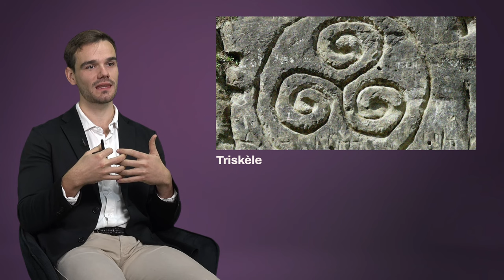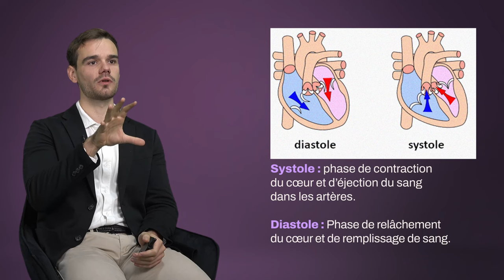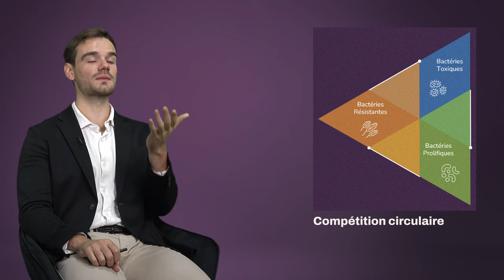Philosophie du mycélium – Le génie des champignons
Comment définir le monde fongique ? À quels grands principes obéit-il ?

Dans ce premier épisode du grand cours Sator sur le génie des champignons, le mycologue Guillaume Lopez nous explique les grandes lignes de la philosophie du mycélium : la connexion des êtres et des règnes du vivant, l’imbrication, la symbiose, le réseau…

Comment le champignon nous pousse-t-il à l’intelligence – étymologiquement « faire du lien entre les choses » ? Qu’est-ce qu’être philosophe de la Nature aujourd’hui, et quel en est l’intérêt ? Comment fonctionne la compétition circulaire dans le vivant ?

Que nous disent les symboles antiques comme le triskèle sur une vision du monde fondamentalement naturaliste, empirique et basée sur le bon sens ? Quelle place y tiennent les champignons ?

*À qui s’adresse prioritairement ce cours ?*

– Toutes les personnes désireuses d’approfondir leur réflexion en matière d’écologie profonde
– Passionnés de nature et de découvertes scientifiques relatives au génie du vivant
– Passionnés de champignons, mycologues amateurs comme confirmés
– Entrepreneurs, ingénieurs, designeurs et autres profils créatifs désireux de s’inspirer concrètement de la philosophie du mycélium
– Acteurs de l’économie régénérative, du biomimétisme et des technologies bioinspirées
– Professionnels et passionnés des enjeux de santé et de diététique
– Curieux du fonctionnement des psychédéliques

🔸 Guillaume Lopez

Guillaume Lopez est un jeune mycologue autodidacte et passionné. Depuis sa petite enfance, il cherche inlassablement à comprendre les principes du vivant et à transmettre leurs enseignements. Il est entrepreneur dans l’économie régénérative bioinspirée.

🔸 Sator

Sator est la première plateforme de grands cours vidéo francophones qui rassemble l’excellence académique et pratique pour préparer le monde qui vient. Une université populaire d’exception 2.0, qui permet aux professeurs que nous estimons les plus visionnaires sur leur sujet de le creuser pendant près de 10h, sur un format similaire à celui d’une série Netflix, et permet à chaque élève diplômé de rejoindre une communauté de passionnés.

*Suivez-nous*